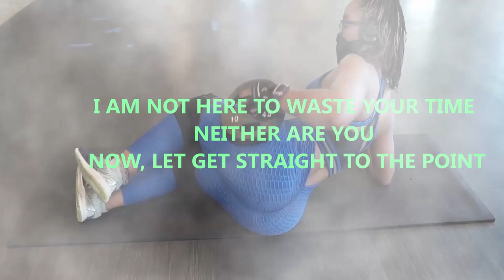INTENSE AT HOME LOWER BODY WORKOUT (RESISTANCE BAND ONLY)